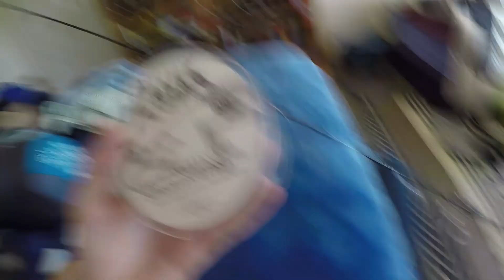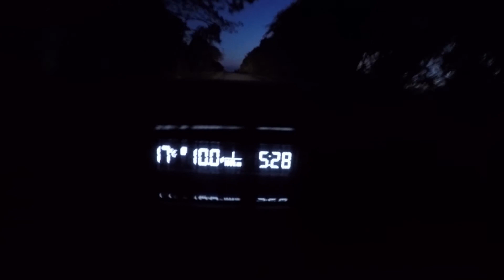Fishing for Aussie Bass in Skinny Water | Unexpected FRESHWATER BREAM !?!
Fishing for Australian Bass in the little creeks that surround the property I live on is where my passion for fishing all began. I rarely fish for bass or smaller creek/river/estuary species as my main focus nowadays is pelagics off the stones, however, if I've got spare time and a mate to fish with, I always love going on a freshwater fish hunt.

// Music //

~ Ninjoi - Tsugi No Mai
~ Geaux - Insightful
~ Create & Explore (ft. Fursty) - Insightful
~ Again - Ninjoi